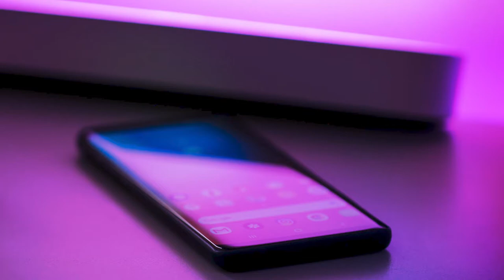8rae - Trust Issues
Artist: 8rae
Song Name: Trust Issues
Description: If you've got "trust issues" this one's for you!